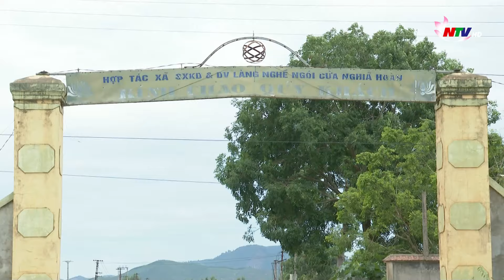Tăng cường thu hút đầu tư vào cụm công nghiệp ở các địa phương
Thu hút đầu tư nhằm huy động nguồn lực vào nâng cấp hạ tầng, phát triển kinh tế luôn là ưu tiên hàng đầu của các địa phương. Tại Nghệ An, những năm gần đây, thu hút đầu tư cấp tỉnh đã tạo được chuyển biến tích cực. Thế nhưng ở cấp huyện, hoạt động thu hút đầu tư còn nhiều khó khăn, hạn chế. ---